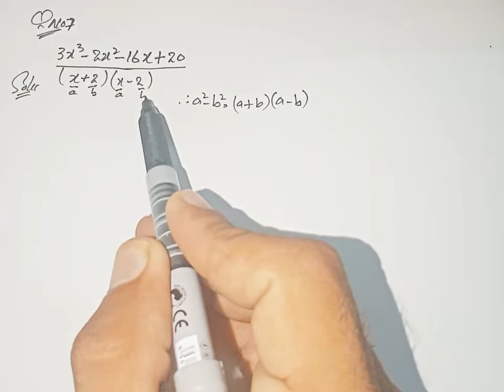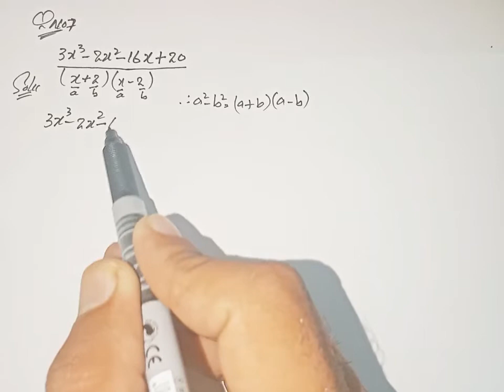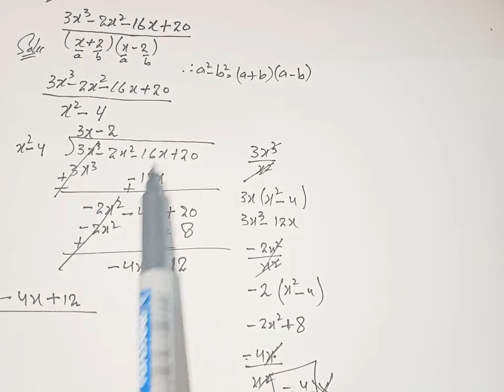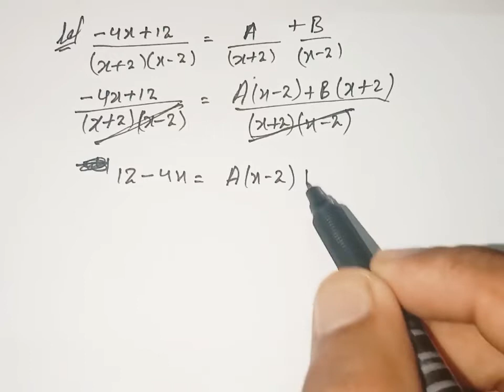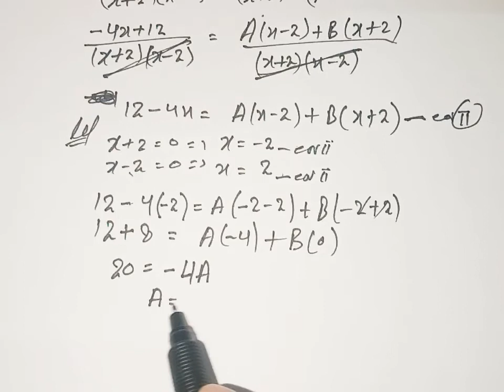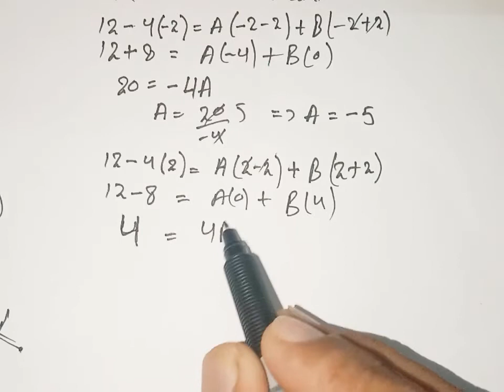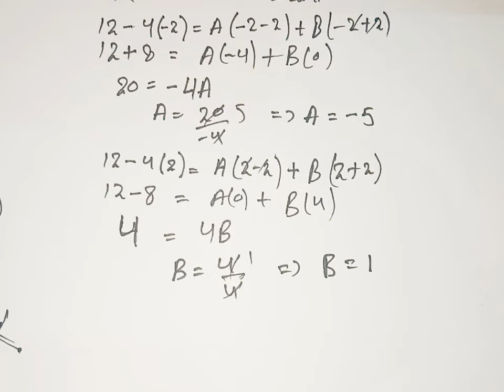Class 10 Excercise 21.1 Question 7 New Mathematics book Partial Fraction Sindh Board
Hi, every i am try to solve new math book chapters for you, you can ask me for your assignment initially i am going to solve partial fraction, unit 21, exercise. ones this chapter will complete than i will start chapter 17,18 so connect with my channel for more videos, it will be very helpful to you for your test, home work and assignment

Class 10 Exercise 21.1 Question 7 New Mathematics book Partial Fraction Sindh Board